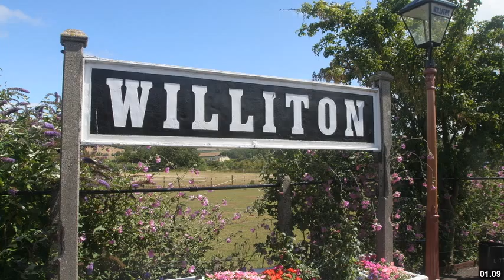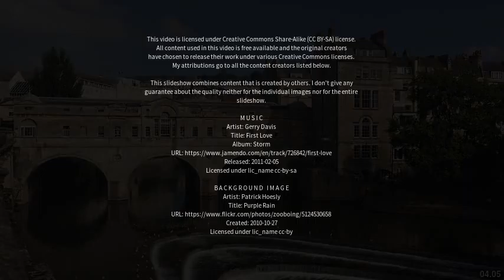Best places to visit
Best places to visit - Cricklade (United Kingdom) Best places to visit - Slideshows from all over the world - City trips, nature pictures, etc.